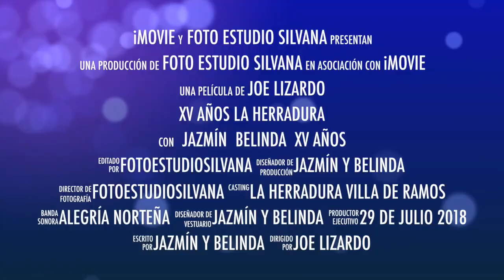Baile de Xv 👸🏻👸🏻 años en La Herradura, SLP [29.07.2018] 🎷Alegría Norteña